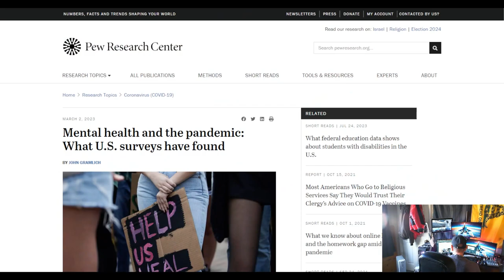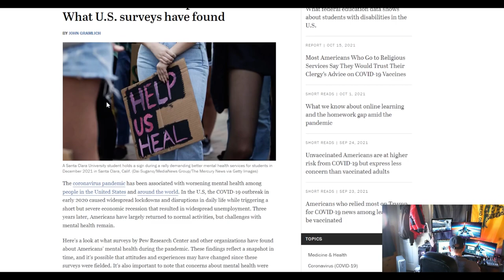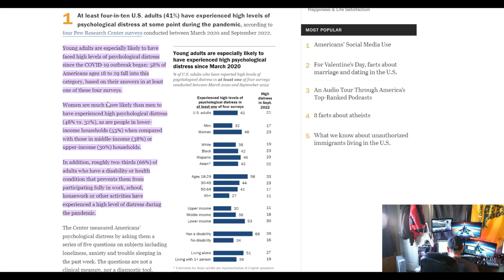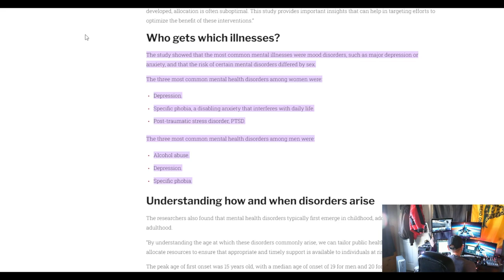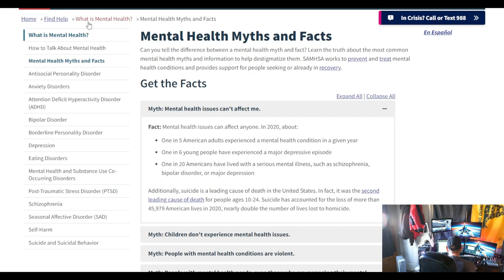The Watchman News - Confronting Mental Illness • The Most Effective Methods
Mental health and the pandemic: What U.S. surveys have found
Half of World’s Population Will Experience a Mental Health Disorder